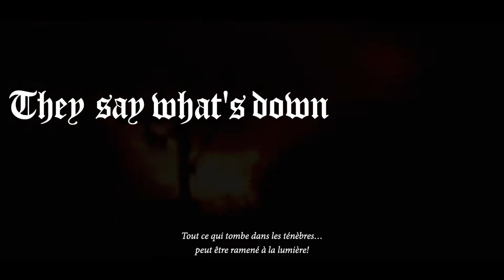[PROMO] ULTIMA SOMBRA vs PASTOR WILLIAM EAVER - CASKET MATCH !?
Retrouvez prochainement Ultima Sombra vs Pastor William Eaver ancien champion de la Progress Wrestling à BZW II le 22/02/2020 dans un CASKET MATCH!!